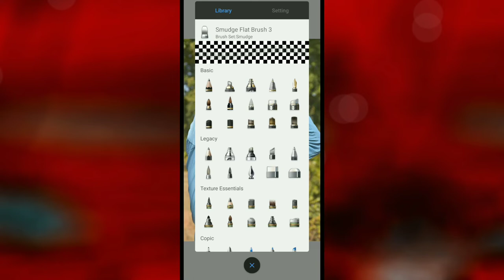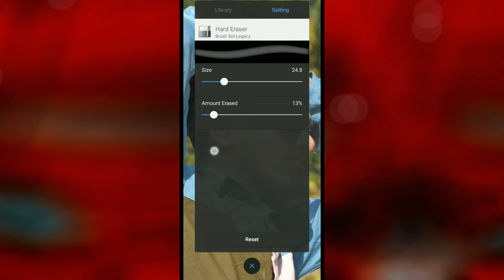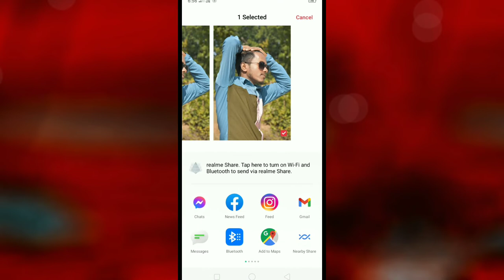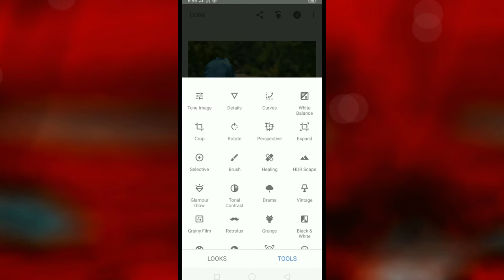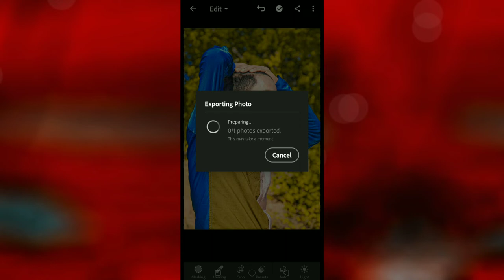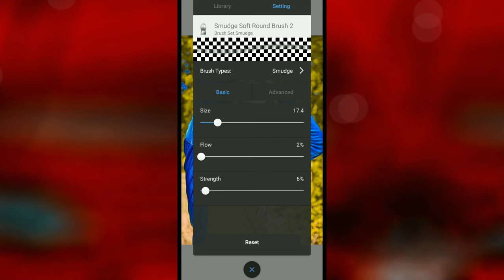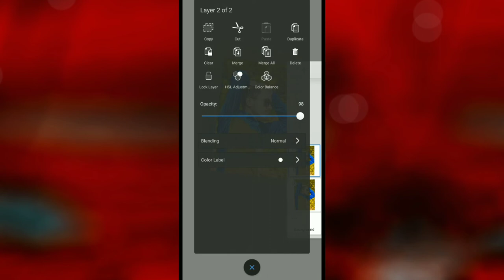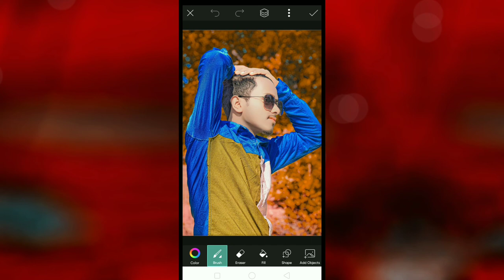Autodesk white face editing,Lightroom aqua and orange tone photo editing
Autodesk white face editing,

Hey Guy's I'm Raj

Keywords.

lightroom preset
snapseed editing tutorial
snapseed tutorial
snapseed retouching editing
trending face white editing in hindi
face ko gora kese kore
face white and clean
moody orange photo editing in picsart
picsart background colour change
picsart moody orange editing

Thanks...